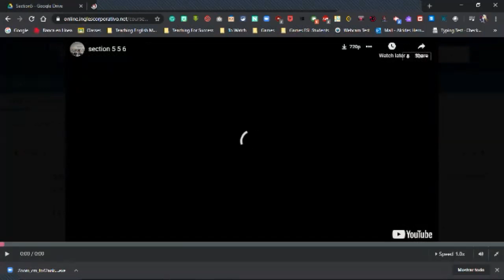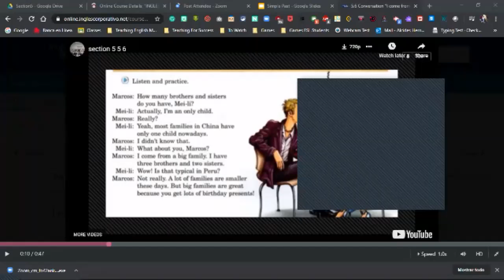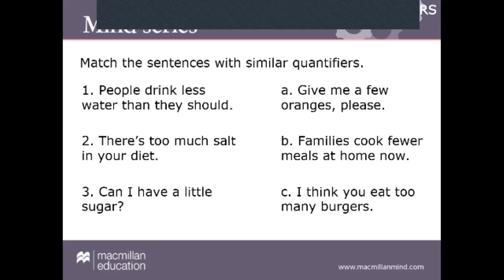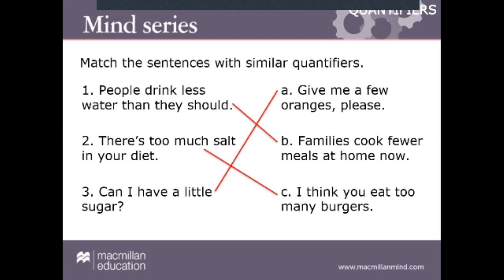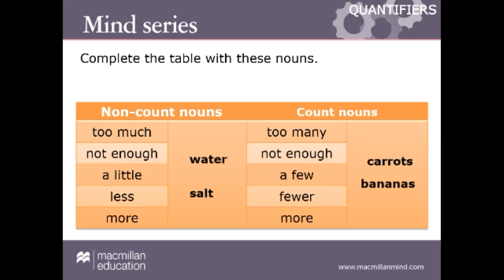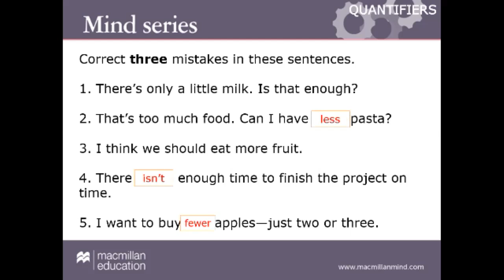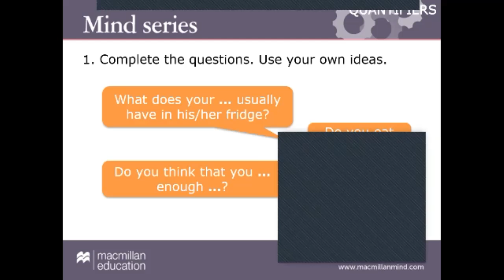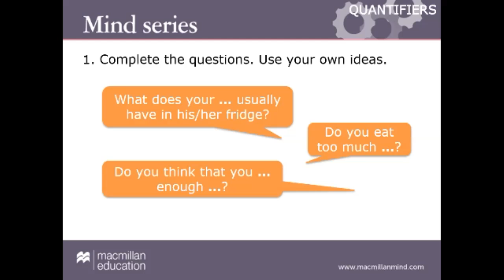Ingles Corporativo- PI1 9-10 Quantifiers